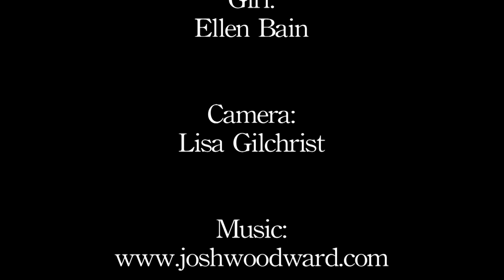Ageing Gracefully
A Team Dragon Production. By Katie Claire, Lisa Gilchrist, Joel Hunter and Danny Jones. Featuring Tom Lennon and Ellen Bain